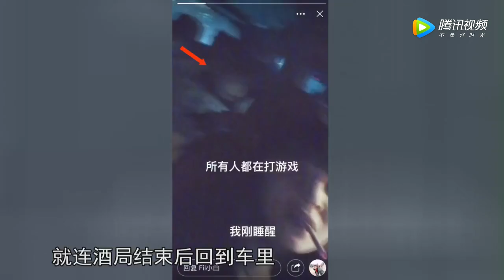沈梦辰现身酒局素颜喊麦 还大方与杜海涛车内秀恩爱